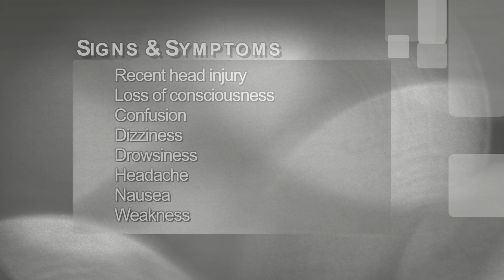What is a Cerebral Contusion?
What is a cerebral contusion?  A cerebral contusion, which results from traumatic brain injury (tbi), and causes brain damage or injuries to the brain is the subject of this video.   The definition of cerebral contusion is discussed, as well as cerebral contusion symptoms, recovery, treatment, and rehabilitation by attorney Robert Jarchi, a lawyer who is proud to represent brain injury victims.

Legal Advertisement